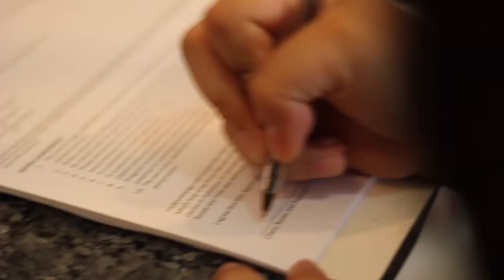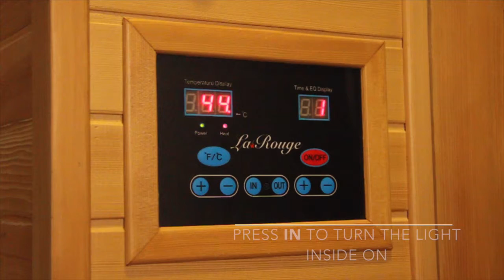Strangest things - Dry Sauna Guide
SPECVID A51
Baguilat | Galido | Javier